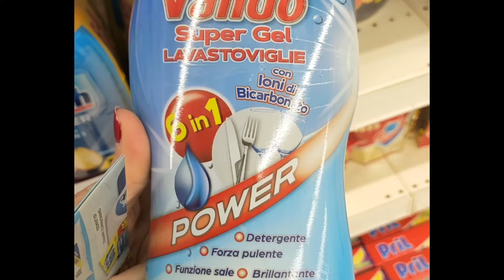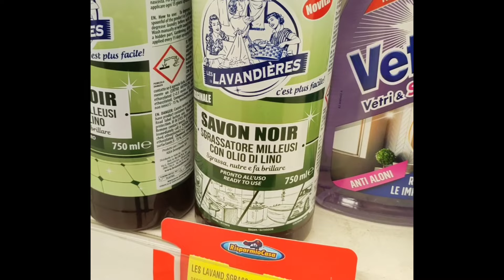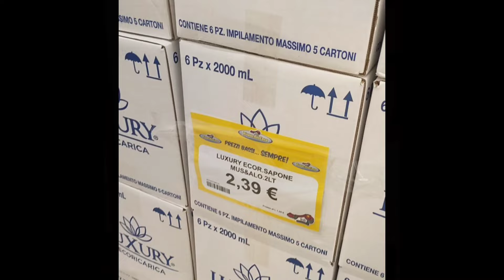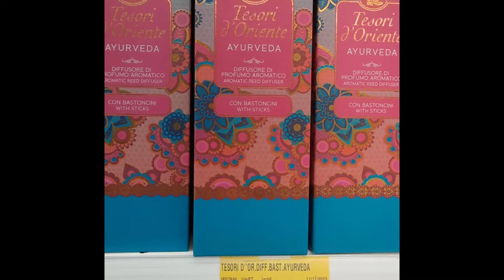Andiamo da RISPARMIO CASA! offerte al 50%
Oggi vi porto con me da Risparmio casa e vi mostro un sacco di prodotti in offerta sia per la casa, che per il corpo!